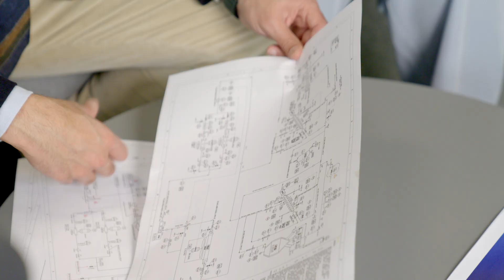Patenting waste to energy for a world beyond fossil fuels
Kamal Kalsi is a wizard with waste. He can take mixed unrecyclable waste residues and turn them into a valuable energy source which can decarbonise global energy supplies.

His company, KEW Technology, is using this amazing patented cleantech to reinvent waste to energy and take us to a world beyond Net Zero.

Kamal, his colleague Amna Bezanty, KEW's Head of Sustainability, ESG and Policy, and their UK Chartered Patent Attorney, Stuart Rowland, explain the importance of patents to protecting and expanding this revolutionary technology.

00:30  What is KEW's technology and how can it help the planet?
01:03  "This is a technology that allows you to recycle...chemically."
01:35  How a patent attorney has helped
01:55  What a patent attorney looks for
02:08  How patents help KEW to secure investment and grow
02:41  Why it's important to protect your investment